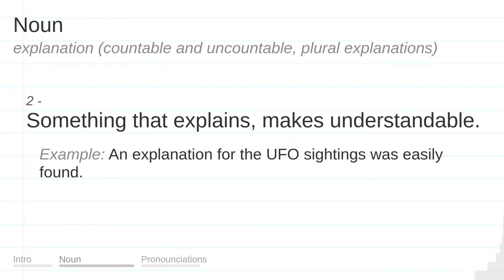EXPLANATION meaning, definition & pronunciation | What is EXPLANATION? | How to say EXPLANATION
What is EXPLANATION?
What does EXPLANATION mean?
How do you say EXPLANATION?
How to pronounce EXPLANATION?

EXPLANATION meaning - EXPLANATION pronunciation - EXPLANATION definition - EXPLANATION explanation